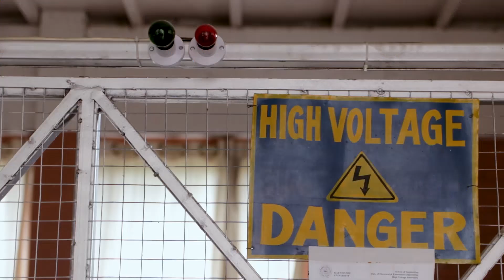Department of Electrical and Electronics Engineering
Kathmandu University (KU) is an autonomous, not-for-profit, self-funding public institution established by an Act of Parliament in December 1991. It is an institution of higher learning dedicated to maintaining the standard of academic excellence in various classical and professional disciplines.

The mission statement of the University is “to provide quality education for leadership”. The vision is “to become a world-class university devoted to bringing knowledge and technology to the service of mankind”.

The University aspires to serve the nation by fulfilling the needs of society through the motto of taking knowledge and skills “from the campus to the community.”